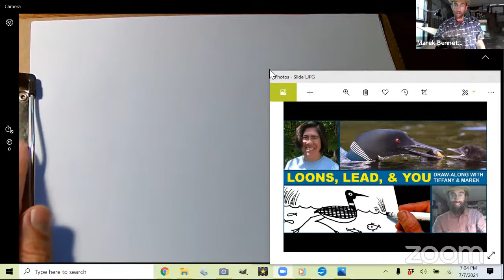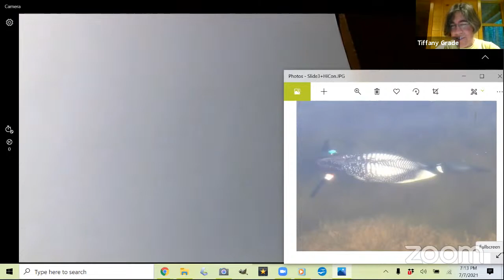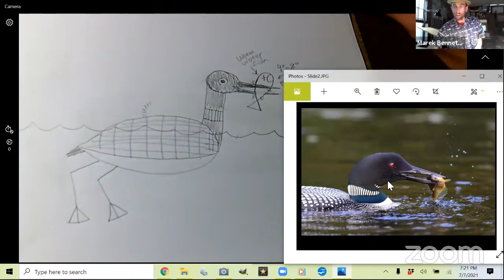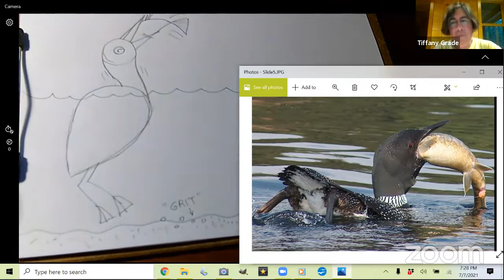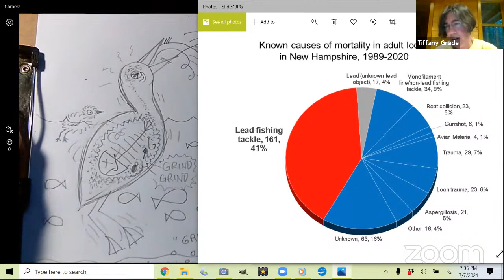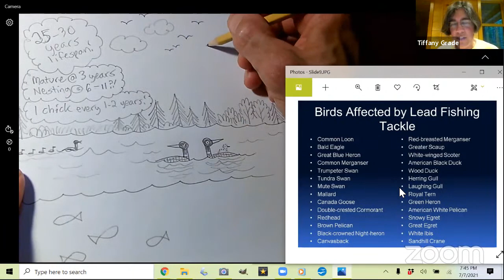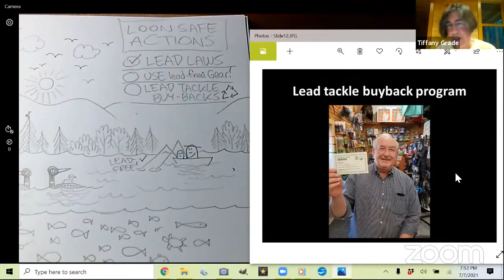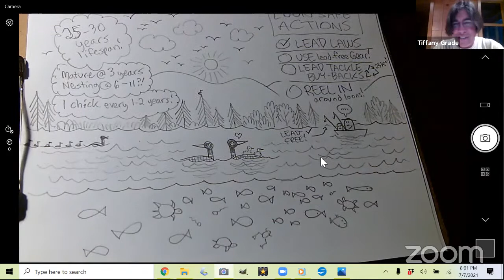Squam Speaker Series- Loons, Lead, & You: Draw-Along with Tiffany & Marek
Watch the recording of the July 7th, 2021 presentation to learn about loons and lead pollution from biologist Tiffany Grade, while NH cartoonist Marek Bennett shows you how to cartoon your own NH lake scenes.  Find out why lead poisoning is the leading cause of documented loon deaths in New Hampshire — and what you can do about it — in this engaging draw-along session combining cartooning and biology. Everybody can draw cartoons so get your paper & pencil out to draw along.

About the Speakers:

NH-based cartoonist, musician, and educator Marek Bennett leads discovery-based Comics Workshops for all ages throughout New England and the world beyond!  His comics work includes the graphic novel series, The Civil War Diary of Freeman Colby, as well as contributing to and co-editing The Most Costly Journey(2021) with the bilingual El Viaje Project. His crowd-funded cartoon travel memoirs include Sharjah Sketchbook (2020) and SLOVAKIA: Fall in the Heart of Europe (2013).  He continues to create Loon Toons to educate folks about loons through cartooning. His website is

After receiving a doctorate in medieval history, Tiffany Grade realized that bird conservation was her real passion and completed a master’s degree in conservation biology at the University of Wisconsin-Madison in 2011. Tiffany works at the Loon Preservation Committee as the Squam Lake Biologist to restore a healthy population of loons to the lake.